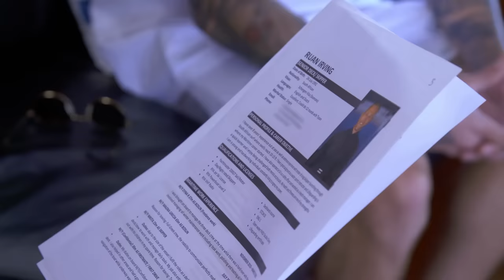SNEAK PEEK: Captain Sandy's Ready To Set Sail | Below Deck Mediterranean Season 8 Premiere | Bravo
Two of the crewmembers aren't going to arrive on time, so Captain Sandy Yawn calls a familiar face to step in and help the crew. Below Deck Mediterranean Season 8 Episode 1. Watch full episodes of Below Deck Mediterranean on Peacock.

About Below Deck Mediterranean:
Set amidst the mesmerizing Italian Riviera and the historic façade of Genoa, Italy, it's all hands on deck this season for Capt. Sandy and her team. From outrageous guests to after-hours antics, the boat gets rocked throughout each charter as the crew navigates complicated dynamics and unexpected rifts. In a franchise first, unprecedented staffing changes dominate the season, which tests each department as they struggle to find their sea legs through unforeseen turnover.

Sandy levels up from last season with the 180-foot M/Y Mustique, which challenges her deck crew as they attempt to navigate the busy industrial port with utmost precision. Before they even leave the dock, visa issues tie up two crew members while a department head mismanages important paperwork. Sandy leans on temporary help for the first charter and an unexpected shake-up results in a change of hierarchy. On deck, the crew is overwhelmed by their workload on the oversized vessel as the interior deals with a clash of personalities. Chef Jack wows the guests with his impressive take on local Italian fare, but things start to sour when communication goes south.

Between “friends with benefits” and open relationships, there’s no shortage of boat-mances and boat break-ups. When disagreements impact productivity and former friendships start to implode, Sandy is faced with a wave of difficult decisions. grounded.

Cast:
Captain Sandy Yawn
Natalya Scudder
Kyle Viljoen
Tumi Mhlongo
Chef Jack Luby
Ruan Irving
Luka Brunton
Haleigh Gorman
Lara Du Preez
Jessika Asai